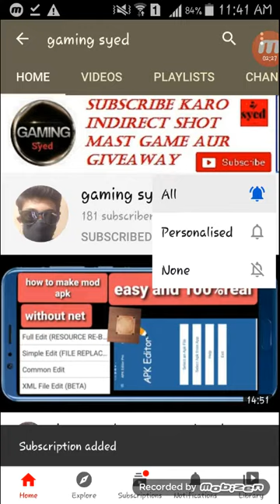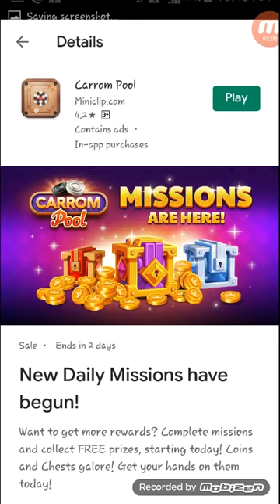New chest reward free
hello whats app guys
links